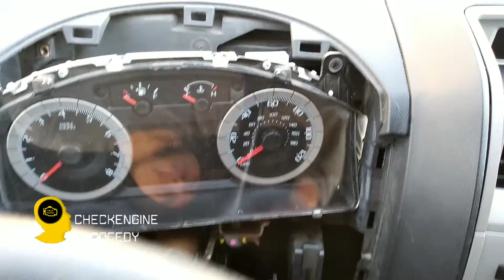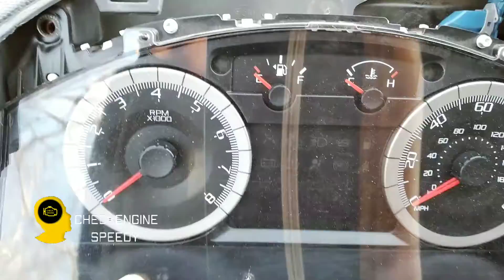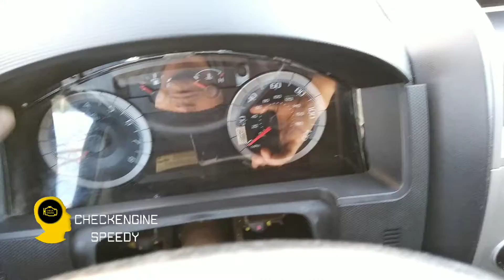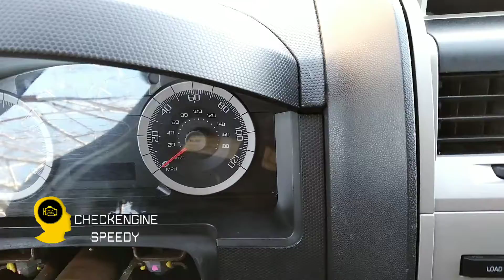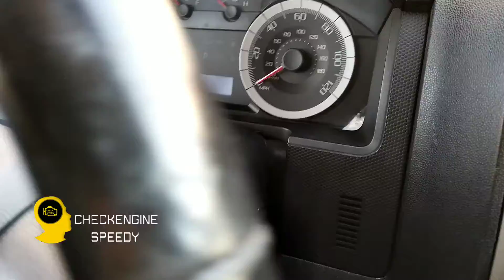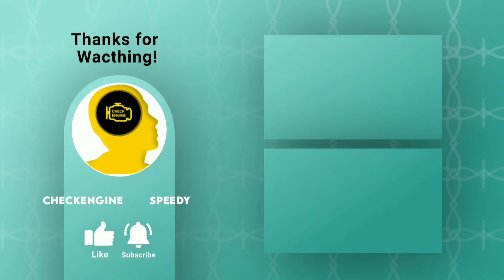Cómo instalar tablero ford escape 2008 - 2012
La instalación del tablero de instrumentos es muy sencillo, simplemente sigues o vuelves como lo quitaste,  pero si te perdiste he aquí como hacerlo, Modelo FORD Escape 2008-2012.

Listo, buen trabajo. lo has logrado.